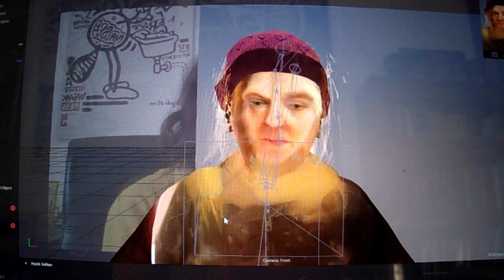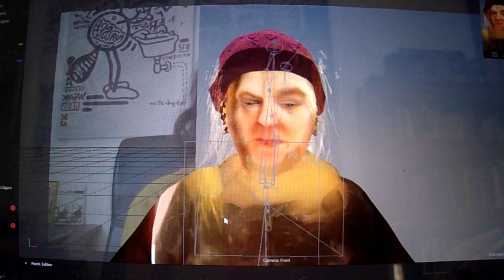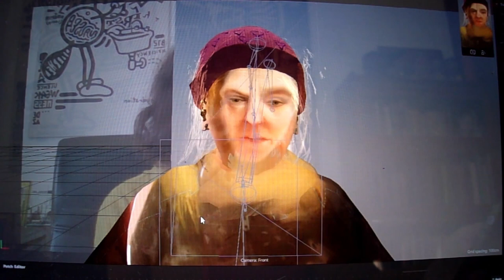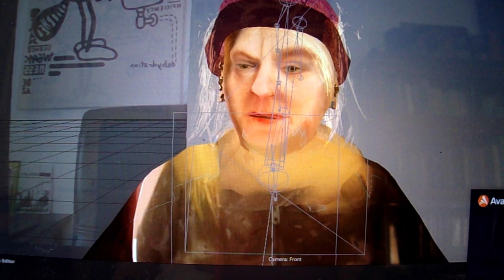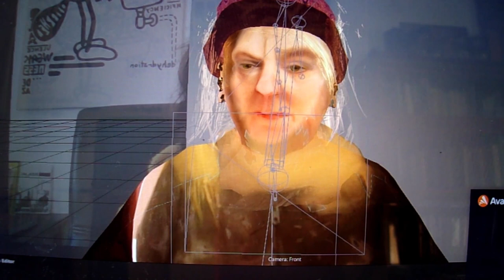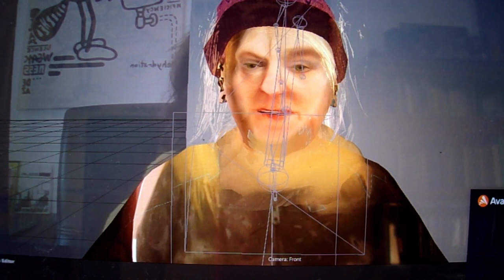International Paneling: 3 Questions with...Hungarian Video Artist, Eszter Szabó!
The Questions:
1. Hi Eszter!  Can you tell us a little bit about where you are from, your art background, etc?
2. You have recently won the Leopold Bloom award and you have been a runner up, as well.  Can you tell us about the Bloom Award and that experience?
3. What do you feel is important about the intersection of digital and non-digital work, and what are you working on now?

From the February 2022 issue of International Paneling!